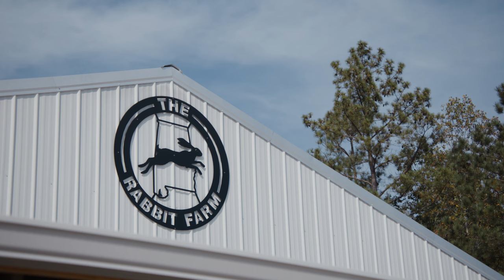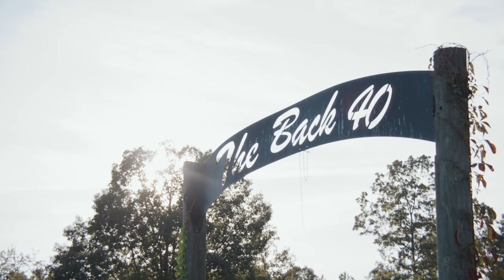RILEY GREEN'S COUNTRY ROOTS - COWBOY CODE EP. 1 | POLARIS OFF ROAD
COWBOY CODE
To Tyson Durfey, a world-champion tie-down roper, the Cowboy Code is about having pride in hard work, being a good steward of the land, and respecting your community. In this series, Tyson gets to know someone else who lives by that code—country music singer and songwriter, Riley Green.

Check out Polaris.com/CowboyCode to learn more.